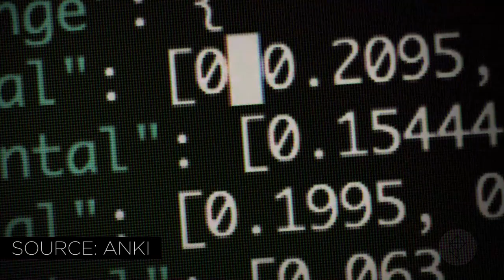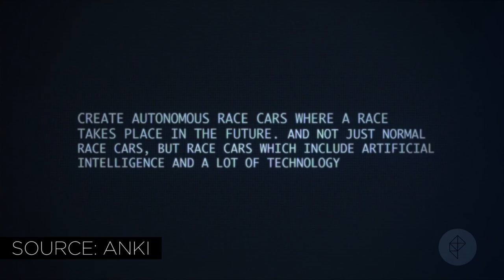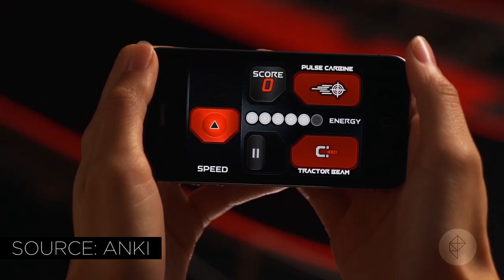Anki Drive - A Real-World Racing Game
Samit Sarkar takes a look at the upcoming Anki Drive: a racing game that takes place in the physical world with cars that drive themselves.

For the full story More from Polygon